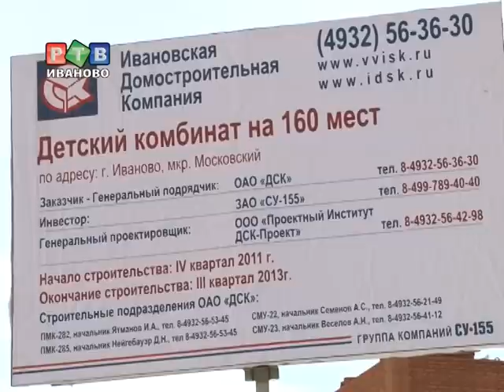В микрорайоне Московский скоро появится детский сад